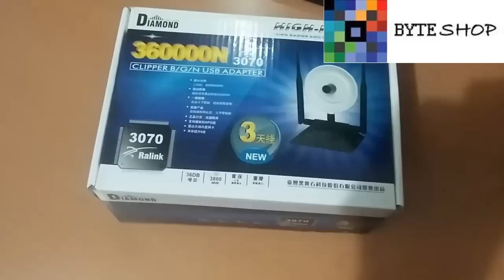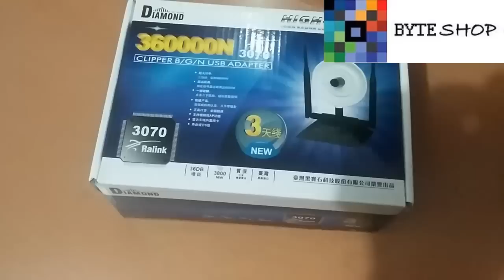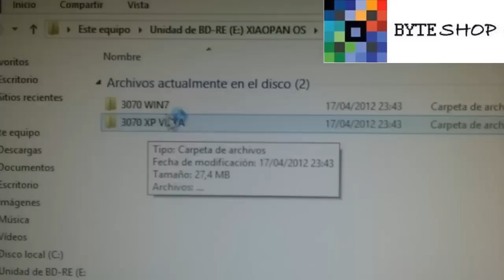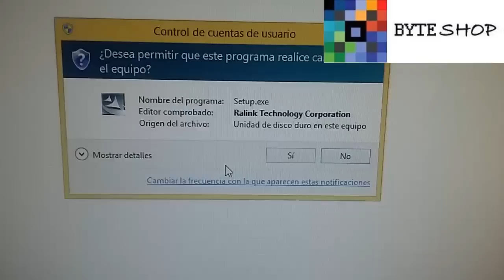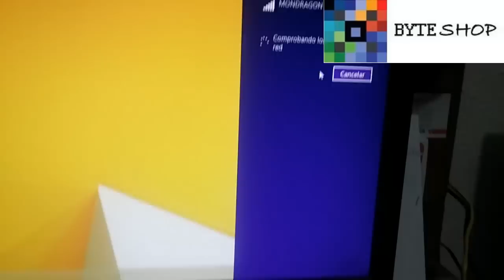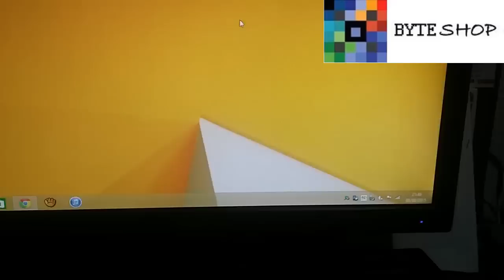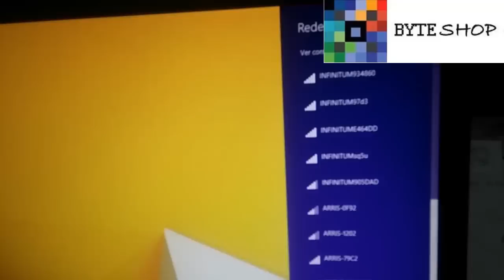Antena Wifi Internet Usb Diamond 1500 Metros 36dbi P. 3800mw Byteshop.com.mx